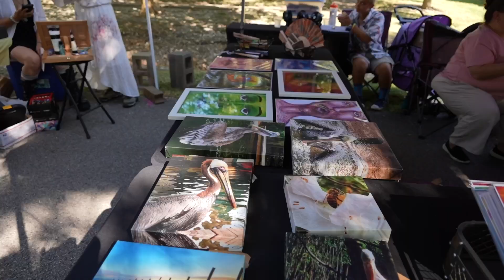Patrons of the Parks and Arts Meeting coming up